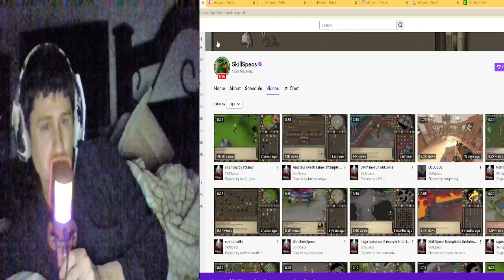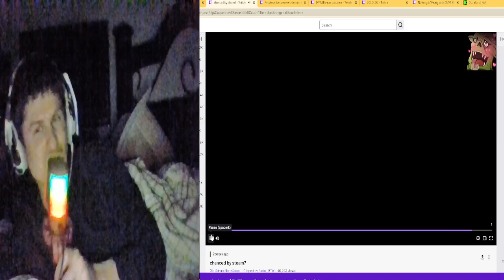Fanof Reacts to Skill Specs Most Viewed Twitch Clips